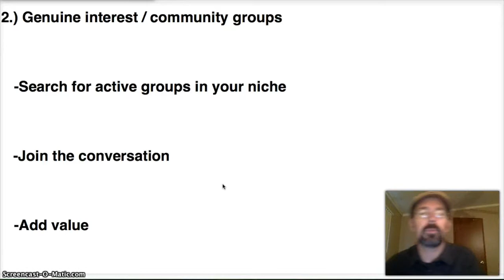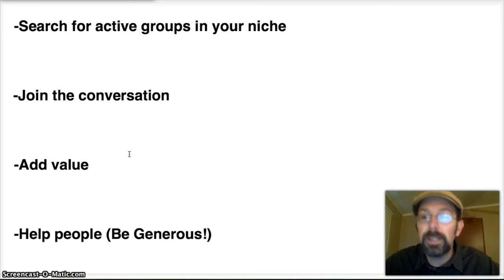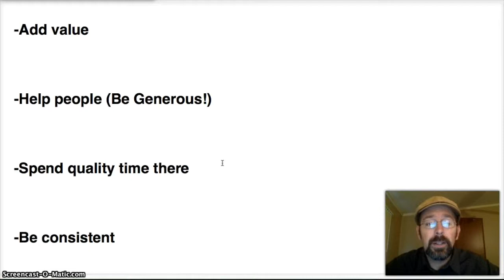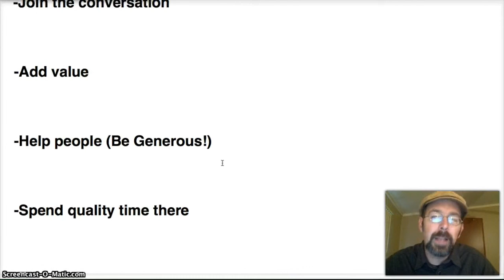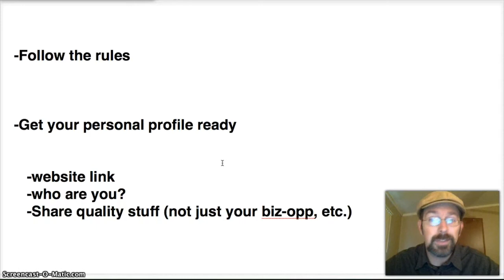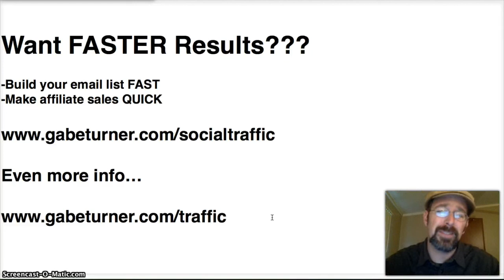How To Get Free Traffic From Facebook Groups (Part 2)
How to Get FREE TRAFFIC From Facebook Groups

This is the second in my series on facebook groups. No need to watch them in order... But the links to the others are listed below...

2. Other People’s Groups

*Genuine interest / community groups*

-Search for active groups in your niche

-Add value

-Help people (Be Generous!)

-Spend quality time there

-Be consistent

-Get your personal profile ready

 -website link (people will be checking you out and want to see     your site)
 -Share quality stuff (not just your biz-opp, etc.)

Want FASTER Results on Facebook???

***No product, No niche, No list, No website,
No connections & nothing but tiny $5 per
day fb ad budgets***

Even more info…